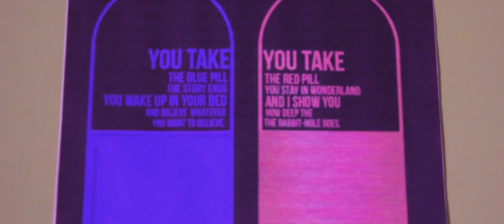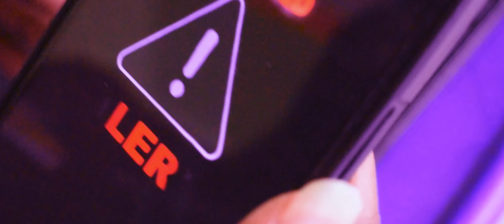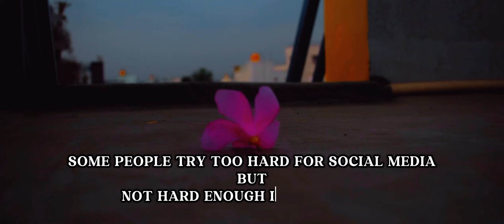GLITCH - Tamil short film | MCR STUDIOS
Hey there ! Here it is our new short film "Glitch".
Synopsis  :  A boy asking his friend a story for a short film competition in his college. His friend starts to narrate a story and he listens. At last, Is he liked story or not ?

Cast : Chandru & Maurya

Story - Screenplay | Maurya
Editor | Chandru
DOP | Roshan
Camera supply | Vicky
Additional voice | Girishwaran